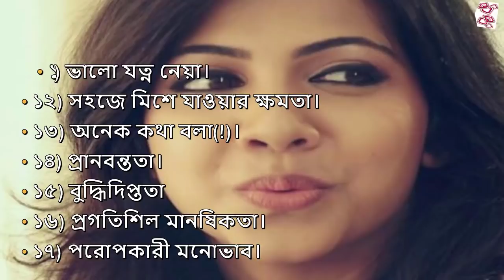কি চায় মেয়েরা শুনুন তাহলে মেয়েদের মুখে 😜😝😜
Information Aid is a channel for getting more informative videos. We upload necessary tips videos. Here you can finds health tips, bangla health tips, lifestyle tips,bangla tips & many other videos.

3. Pinterest